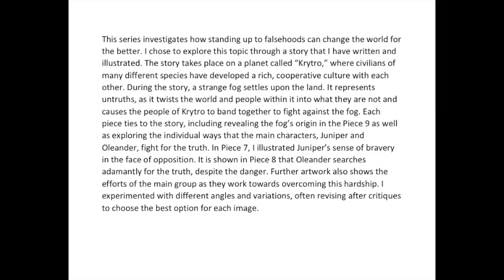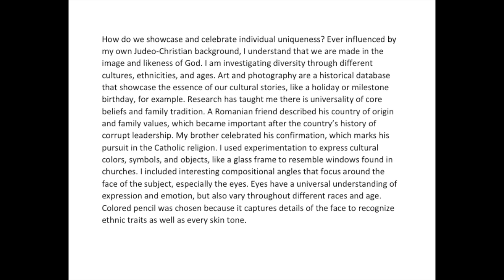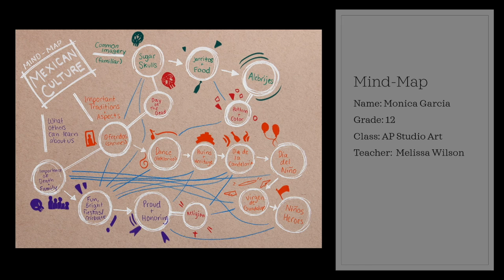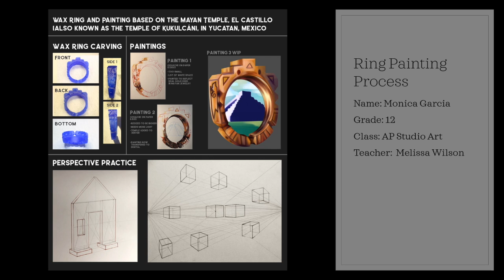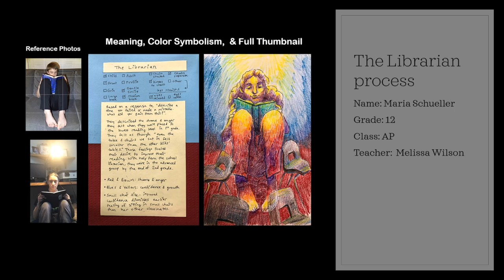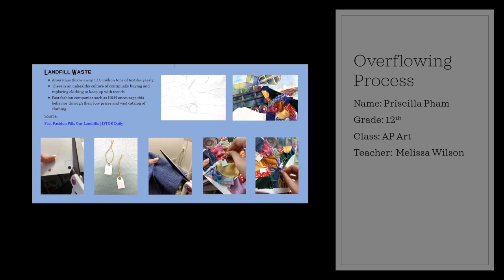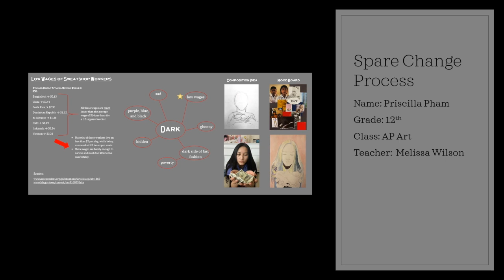Examples of AP student work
This video is about Examples of AP student work